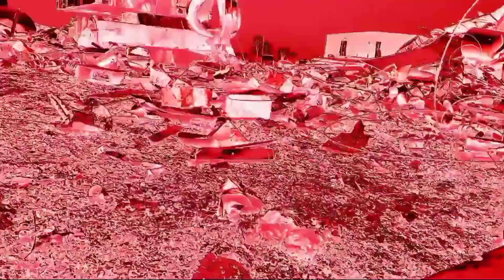Naprawiam smarowanie w żurawiu podczas deszczu.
Deszczowy dzień a Ja sobie umyślałem naprawę smarowania:)